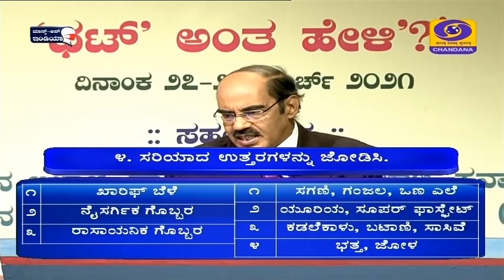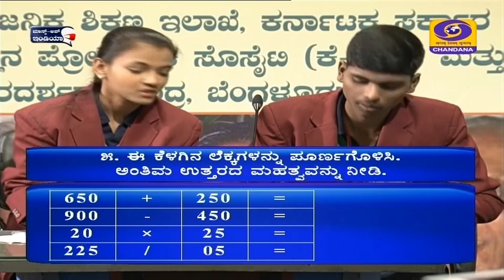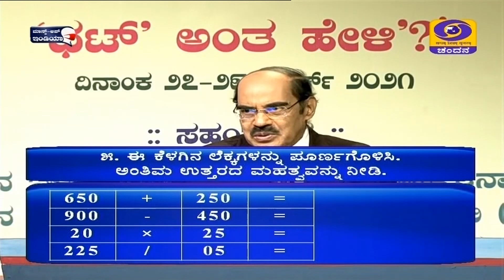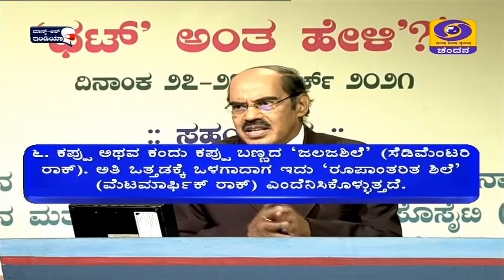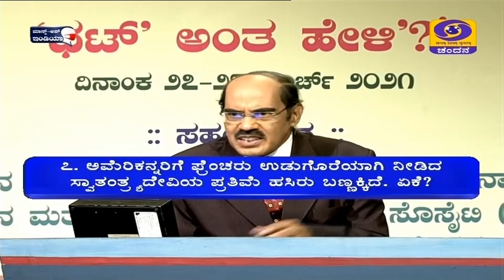Quiz Show | Thatt Antha Heli | KRVP | State Level Quiz | Ep-02 | Chikkamagaluru Vs Chikkodi